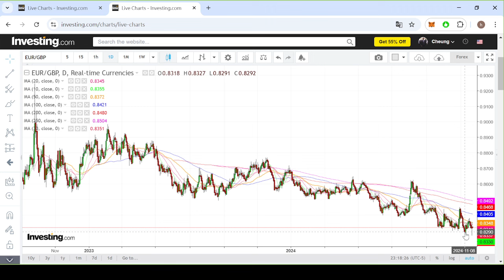【埋身擊】英鎊兌美元後市跌破支持機會微 歐元兌英鎊或反覆向下